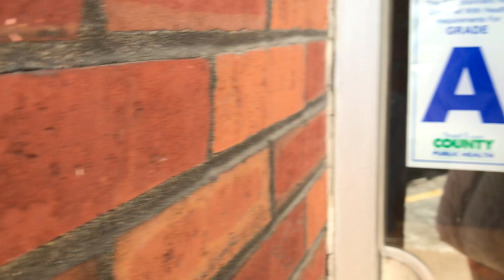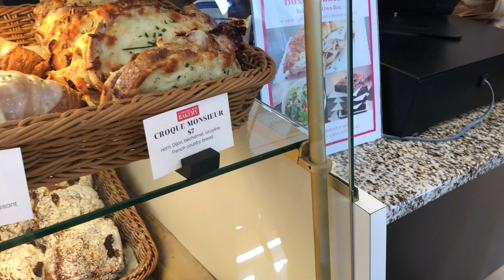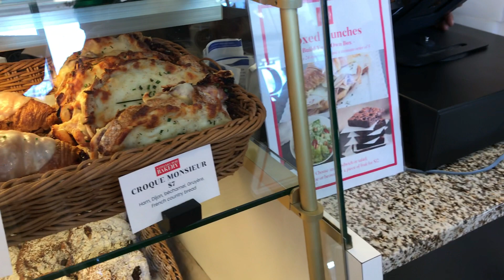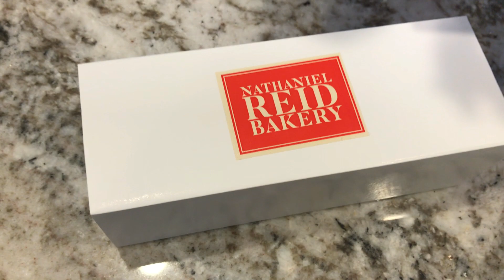Nathaniel Reid Bakery Kirkwood Missouri - Picking Up Some Desserts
Picking up some sweet treats at a new bakery in the St. Louis area.